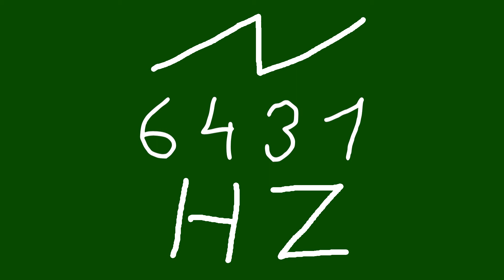6431 hz saw